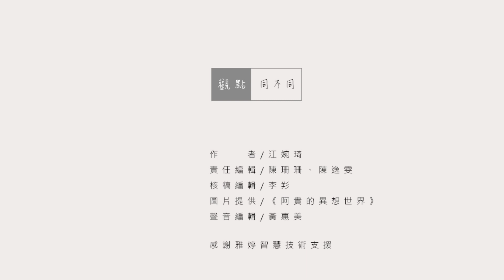觀點同不同 生命教育 | 一封求婚的情書，開啟心智障礙生阿貴的澎湖吉貝返鄉之旅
阿貴是一位住在屏東伯大尼之家的院生，在離開故鄉澎湖吉貝十年後，這個夏天伯大尼的老師要帶他回到家鄉探親。阿貴寫了一封情書，因為在他的異想世界裡，他要回澎湖向小學喜歡的女生提親，這是一趟想像與真實混淆的奇幻旅程。​